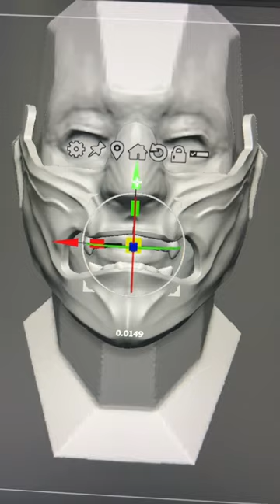Freestyle Oni Mask In Zbrush